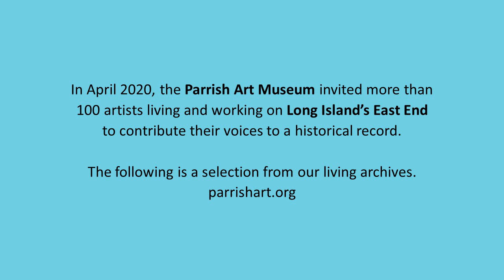Melinda Hackett - Artist Stories from the Pandemic